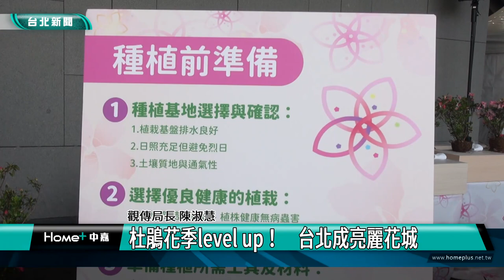台北|新聞|杜鵑花季level up！ 台北成亮麗花城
杜鵑花季level up！　台北成亮麗花城

大安森林公園佈滿粉紅粉白相間的杜鵑花朵，像一層浪漫的花海波浪，台北花節開跑，邀請大眾來欣賞台北杜鵑花，市府也和企業、在地里長攜手種下花苗，透過環境保護行動，讓台北成為永續的美麗花城。

台北杜鵑花季自2017年起開辦，至今已邁入第七屆，今年將台北杜鵑花季活動升級為「台北花節」，藉此宣傳本市春季美不勝收的花，吸引國內外旅客至本市欣賞各種春天花卉之美。